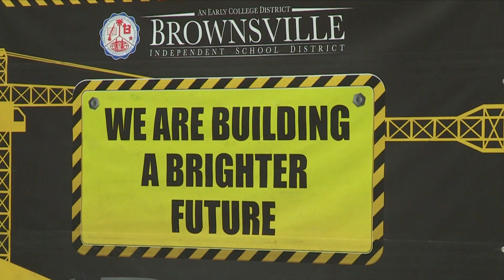Administration and Principal- Leadership Conference (30 sec)